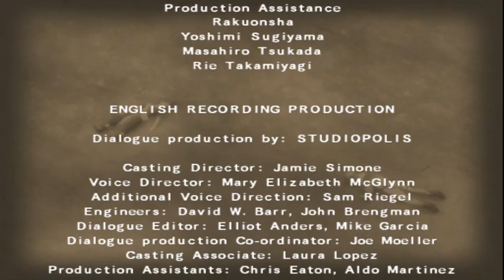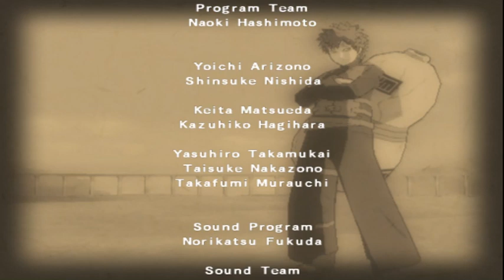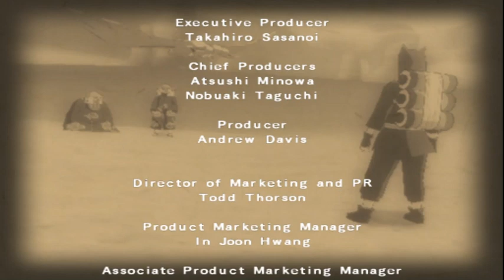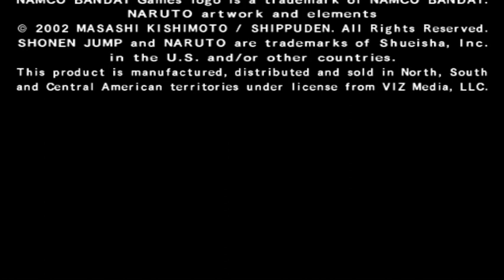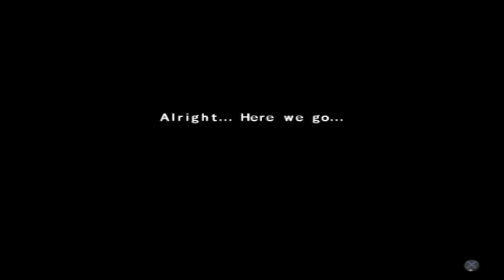MELAWAN ITACHI SANG NINJA PELARIAN KONOHA !! - Naruto Shippūden: Ultimate Ninja 4 Gameplay (TAMAT)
Game : Naruto Shippūden: Ultimate Ninja 4/ Naruto Shippūden: Narutimate Accel
Platform : PS2
Tahun : 2007

Deskripsi :
Naruto Shippūden: Ultimate Ninja 4, dikenal di Jepang sebagai Naruto Shippūden: Narutimate Accel (NARUTO-ナルト- 疾風伝 ナルティメットアクセル, Naruto Shippūden: Narutimetto Akuseru), adalah versi keempat dalam seri Naruto: Ultimate Ninja, dan yang pertama dalam seri permainan Accel.

Dimainkan pada :
Proc : i5 4200U
VGA : GT 720m